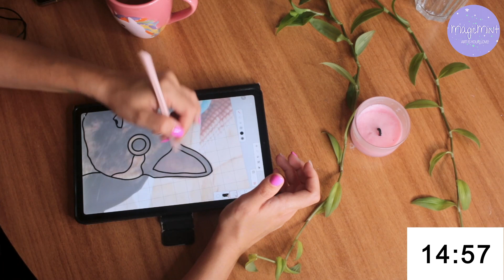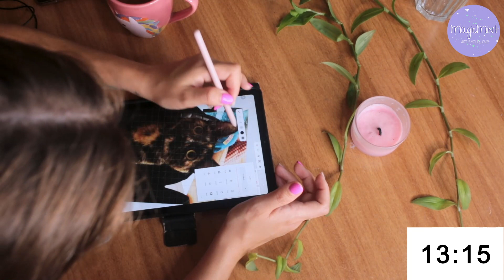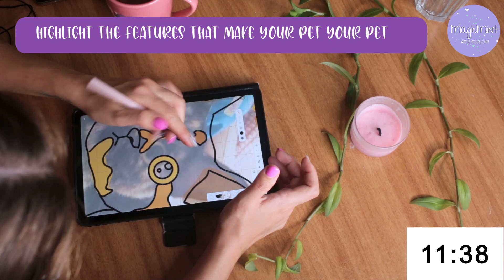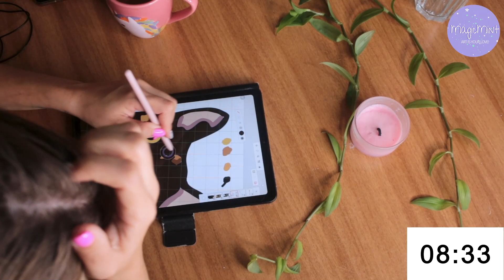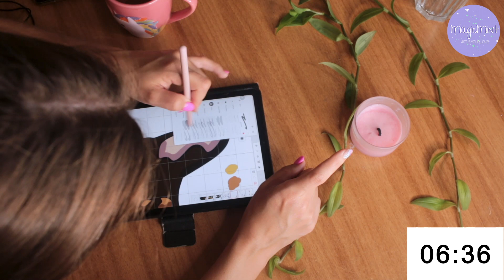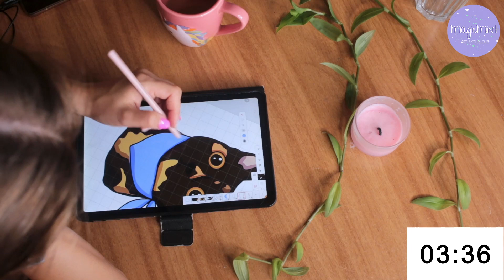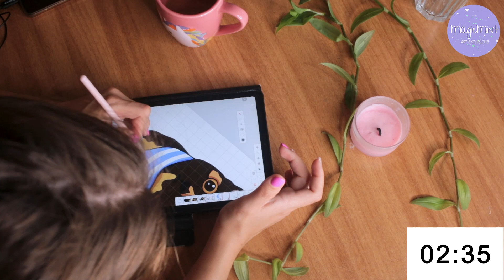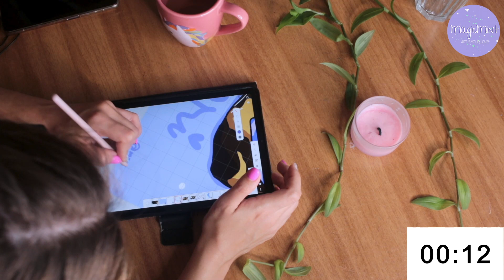You can draw this pet portrait in 15 minutes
Hey friends, day 9 is here and we are illustrating a new pet portrait. I just love them and also this is a comission for a lovely human bean.

If you join this challenge, don't forget to tag me on my instagram @magicminthm and use the hashtag magichabit . Can't wait to see what you create

I am welcoming you to my first ever challenge, a creatvie one. Create a habit with me in 15 mins.

Why this challenge
Frankly, I'm looking to get back into the habit of drawing, but you may want to get back or develop the habit of writing. crocheting etc.

For every creative or person looking to start a new habit.
How long?

As I mentioned, this will last for 30 days. Each day we'll show up with compassion and willing to try. This is about having fun and less about creating a perfect masterpiece.

Expect this to be a bit challenging...after the intial days of excitment go away, the routine sets in and then the novelty wears off. This is a challenge for me as well, so I thought why not, hold myself accountable.